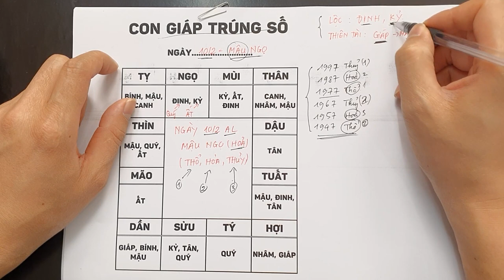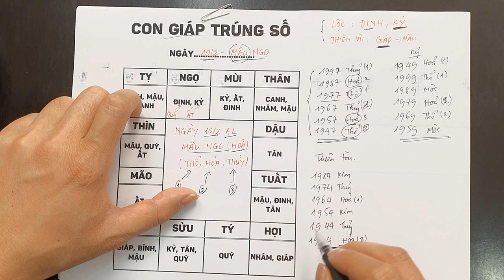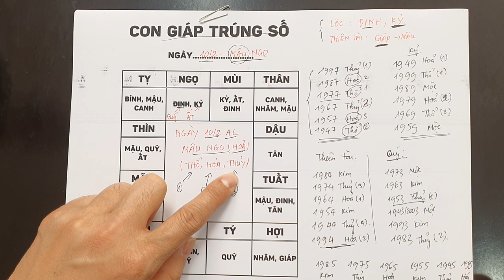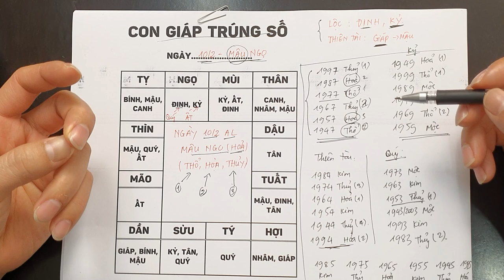Đúng Ngày Mùng 10/2 Âm Lịch Ngày Vía Thần Tài 5 Con Giáp Trúng Số Độc Đắc, 100 Tỷ Cầm Tay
01. Linh phù giải hạn
02. Hồ lô hóa giải Ngũ Hoàng
03. Mai Hoa Phú Quý
04. Gương bát quái tinh cầu
05. Kim bài thái tuế 2023
06. Vòng tam hợp Dần Ngọ Tuất
07. Vòng tam hợp Thân Tý Thìn
08. Vòng tam hợp Hợi Mão Mùi
09. Vòng Tam Hợp Tỵ Dậu Sửu
10. Bát bảo tâm kinh
11. Minh Quang pháp bảo cầu
12. Minh Quang pháp bảo lục giác
13. Tỳ Hưu Lộc Tài (Đồng)
14. Tỳ Hưu Khai Vận ( Bạch Ngọc)
15. Bách Niên Tụ Tài ( tụ tài lộc)
16. Song long ngọc ấn ( ấn thăng quan)
17. Kim bài ngũ Lộ Thần Tài
18. Hồ lô bình an ( treo xe)
19. Móc khóa văn xương
20. Ống bút văn xương gỗ đào
21. Bút văn xương gỗ đào
22. Bút văn xương gỗ đào nhỏ
23. Hoa mai kim tiền ( mạ vàng )
24. Các vật phẩm phong thủy khác